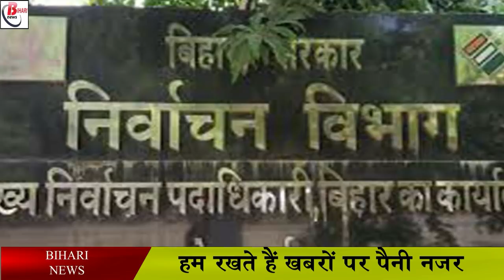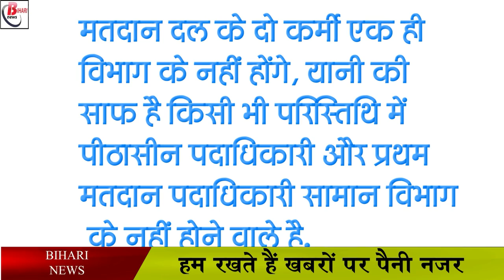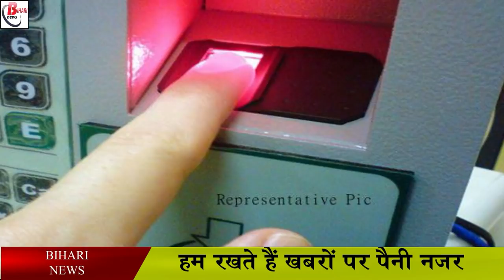पीठासीन पदाधिकारियों को लेकर राज्य निर्वाचन आयोग ने जारी किये निर्देश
It is the effort of the commission that work is being done to ensure 100% compliance of the guidelines issued during the elections. Along with this, now the Election Commission has also made it clear that under any circumstance, the employee of class four will not be made the presiding officer. Along with this, the personnel should not engage any person in the election work in the constituency of the block related to their home and place of duty, at the same time there will be no two officers of the same serial group in any polling party.